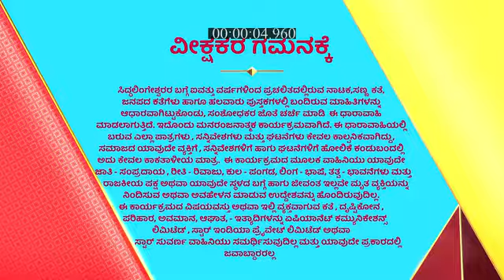Yediyur_Shree_Siddhalingeshwara_S1_E242_EPISODE_Reference_only.mp4